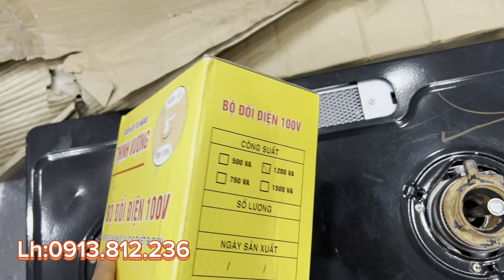Xe đạp Nhật bãi: phụ kiện xe đạp Nhật-Đức rất ngon xịn-đồ chơi chuyên dùng cho xe đạp thể thao-sỉ lẻ